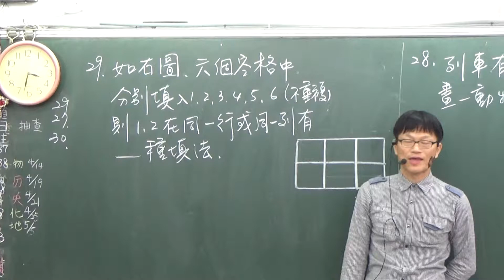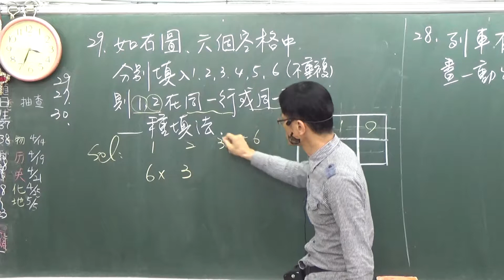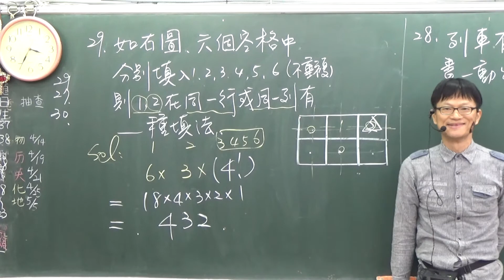B2---2--2---99學測---選填C---課後29---二列三行表格填入1到6數字不重複則12不同行也不同列